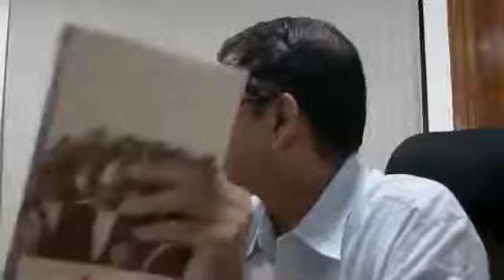Arvind P Datar on making of ‘Nani Palkhivala The Courtroom Genius.’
If ever a colossus strode across the Indian legal arena, it was Nani Palkhivala. After a brilliant academic career, he quickly became one of India's most sought after lawyers and remained at center stage for five decades. Famous for his phenomenal power of concentration and persuasive advocacy, he was a supremely successful lawyer.